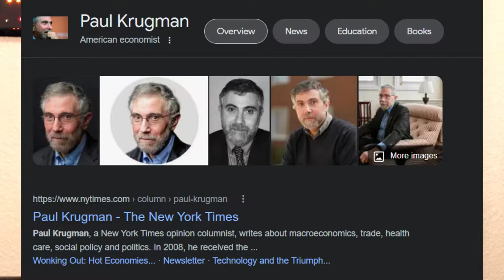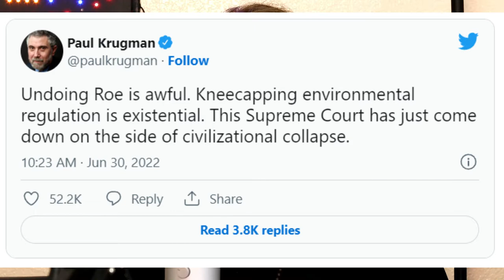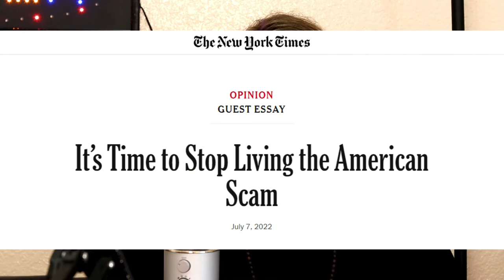Quit the American Scam